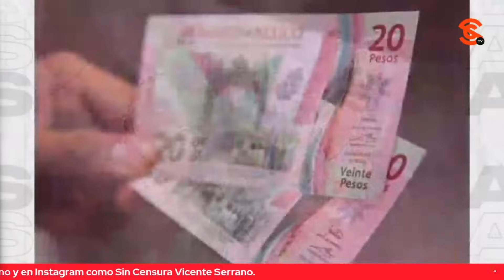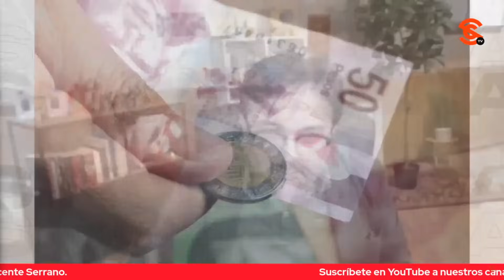VAMOS A VER LAS PEORES PRÁCTICAS PRIISTAS VS MTRA. DELFINA YA QUE SEA GÓBER… ANALIZAN YAMEL Y PACO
La periodista Yamel Esquivel García, y el periodista y escritor Francisco Cruz analizan el final de la pesadilla de 81 años que vivió el Estado de México con el priista Grupo Atlacomulco, pues este jueves tomará posesión la maestra Delfina Gómez Álvarez como gobernadora.